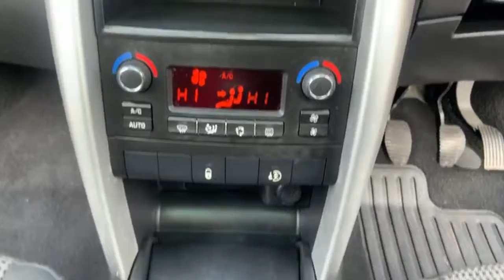pug 27 sw